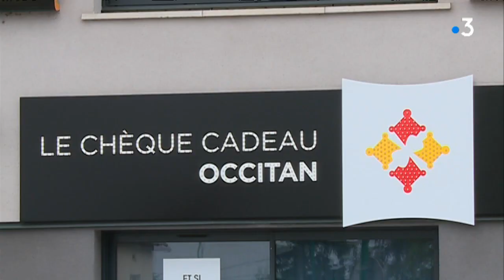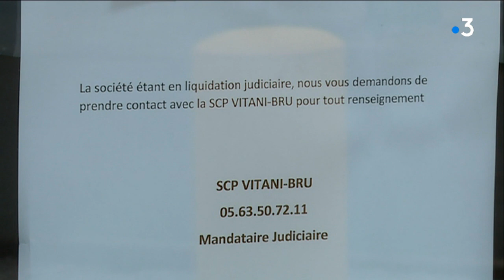800 entreprises de Midi-Pyrénées victimes de la faillite de Chèques Cadeaux Occitan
La société Le Chèque Cadeau Occitan est placée en liquidation judiciaire depuis le 20 Mars 2018 et met en difficulté de nombreux commerces de la région Midi-Pyrénées.Tous ont perdu de l’argent. Comme ces deux entreprises d'Albi dans le Tarn.